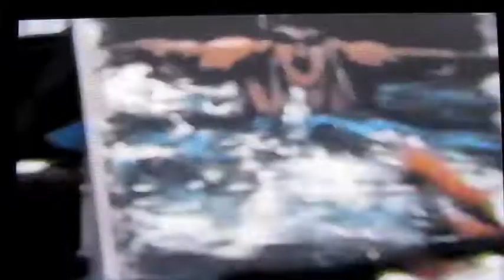Julie Vogt Live Paintings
VIDEO MONTAGE OF  J U L I E  V O G T  LIVE PAINTINGS  dating back to her very first in 1997 to THIRD DAY'S  Consuming Fire!